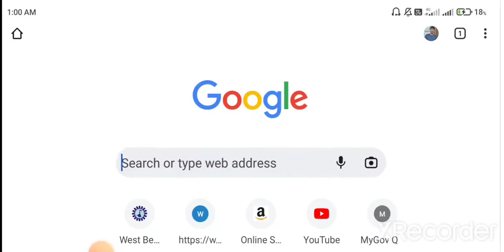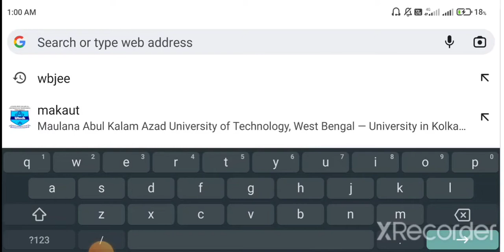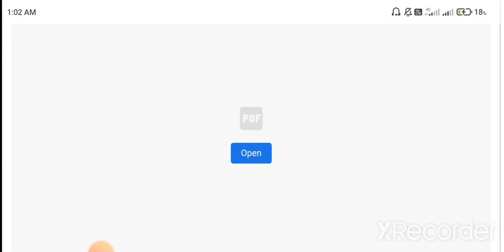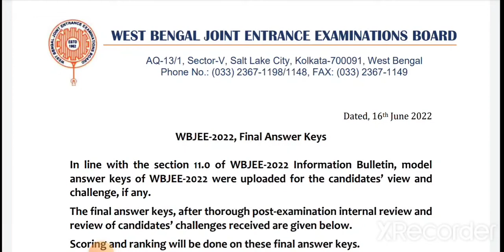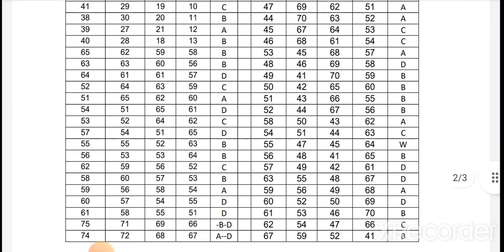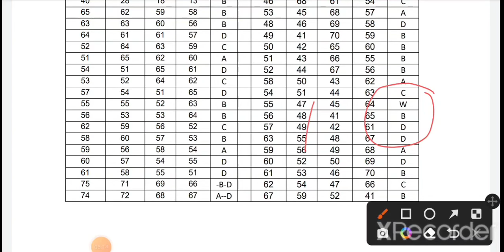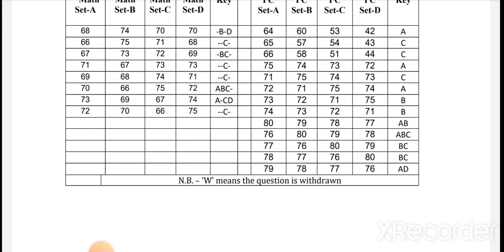New Notice | Wbjee 2022 | Final Answer Key | West Bengal Joint Entrance Board